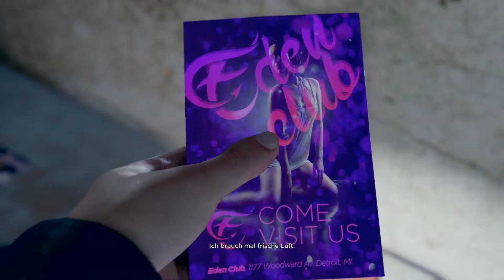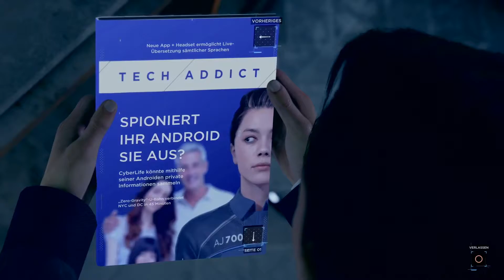Detroit: become Human [Kapitel - Partner]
Detroit become Human Kapitel Partner Ps4